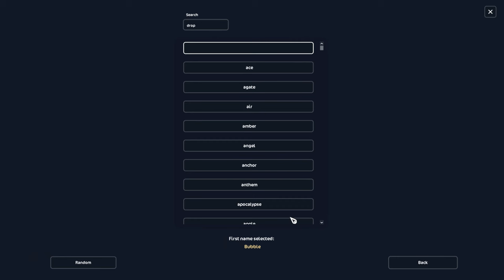Další nakupovačka! 💰|| Star Stable CZ